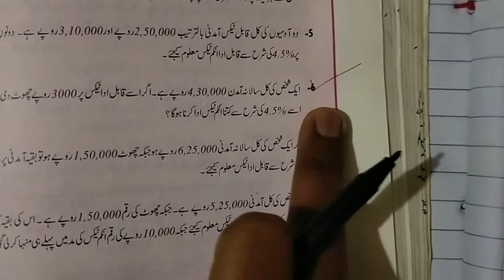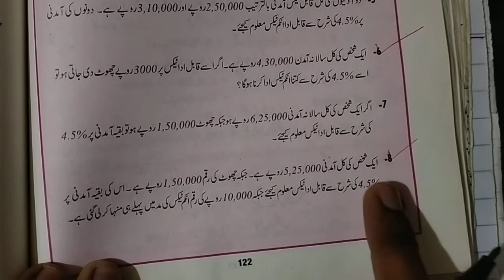9th class Arts Math ch 5 Ex 5.1 , mathematics solution class 10 arts group, general math class 10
اس ویڈیو میں آپ سمارٹ سلیبس کے مطابق کلاس 9 آرٹس گروپ کی مشق نمبر 5.1 سیکھیں گے۔یہ لیکچر بہت اہم ہے۔